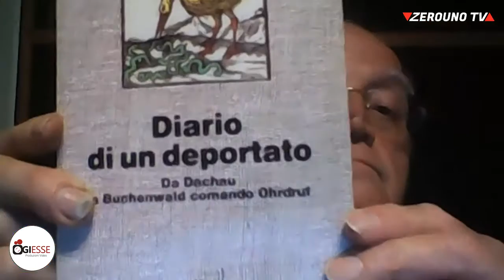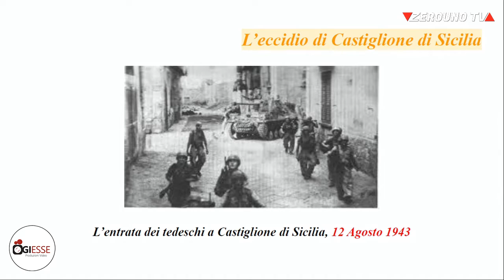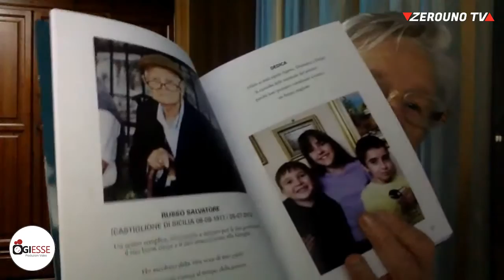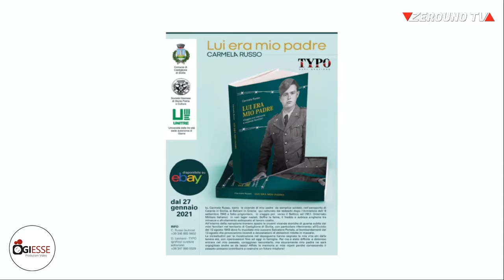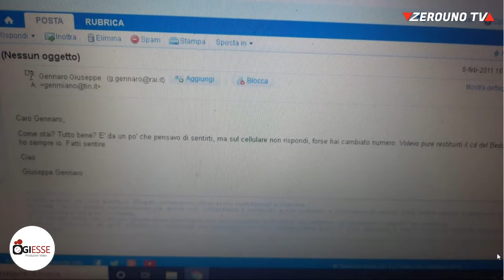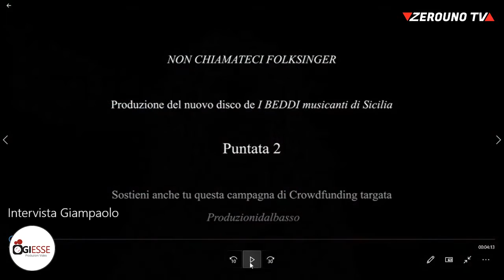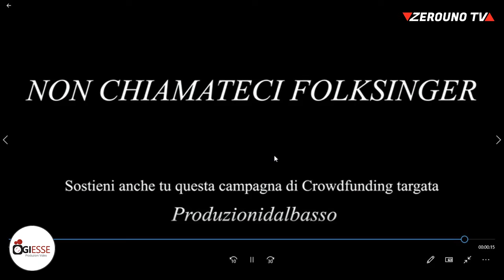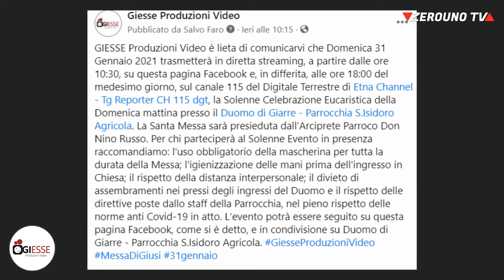il Punto Web, 30 Gennaio 2021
il GiornoDellaMemoria, parleremo dell’Olocausto ricordando, fra le vittime, gli oppositori politici, nello specifico, le deportazioni di Partigiani e InternatiMilitariItaliani. Lo faremo grazie alle testimonianze di
📌 Carmela Russo, autrice del libro “Lui era mio padre”
📌 Antonietta Rita Garufi, figlia di Antonino Garufi, autore del libro “Diario di un deportato. Da Dachau a Buchenwald comando Ohrdruf”
📌 Nicoló Mineo, Presidente della Società giarrese di Storia Patria e Cultura
📌 Carmelo Torrisi, Società giarrese di Storia Patria e Cultura
La seconda parte, invece, sarà  interamente dedicata all’irresistibile Sicily Unconventional Folk de:
📌 I beddi - musicanti di Sicilia
e al loro ultimo lavoro discografico “Non chiamateci Folksinger”.
Lo racconteranno:
📌 Davide Urso
      voce, tamburi, mandolino e marranzano
📌 Ottavio Leo
       produttore e ingegnere del suono